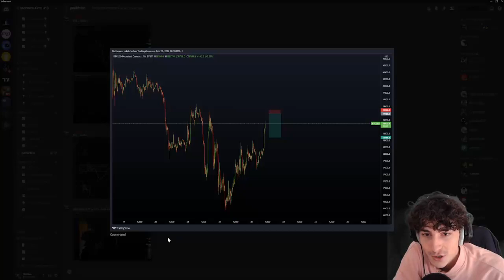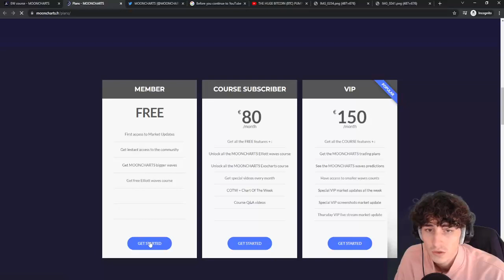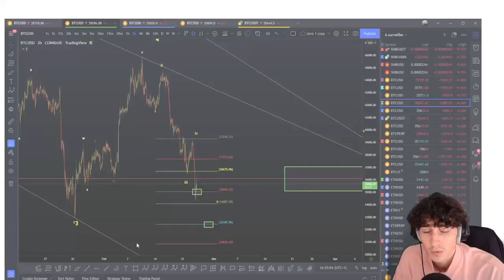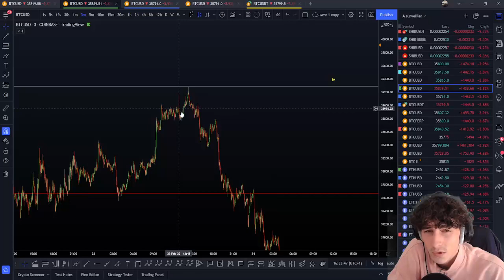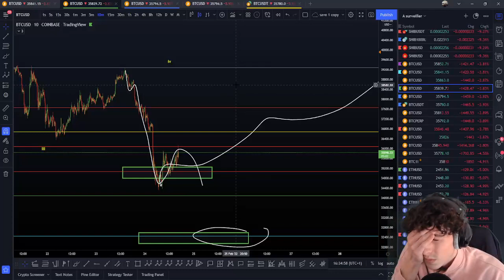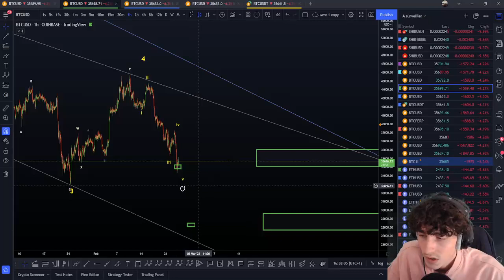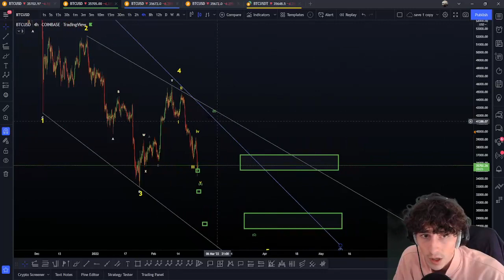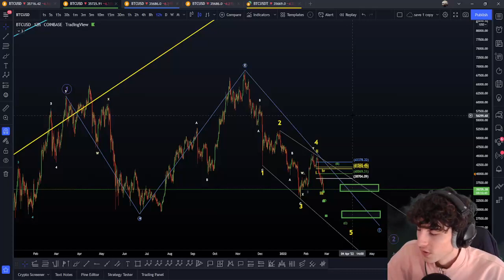PLAN THE MOVE, TRADE THE MOVE | BITCOIN (BTC) Elliott Waves Technical Analysis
Elliott Waves Analysis  (really strong TA!!!)

► Learn Elliott Waves the right way, win more trades and make more money

*THERE IS NO FINANCIAL ADVICE in this video, always do your own research and analysis. I will always propose you educational content.

And you ? where do you think BTC will go ? Tell me in comments !